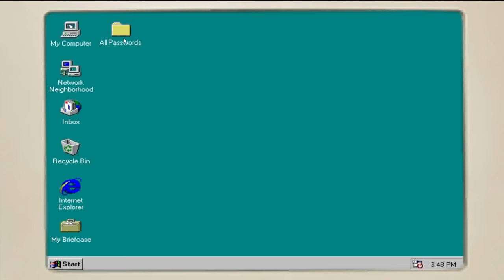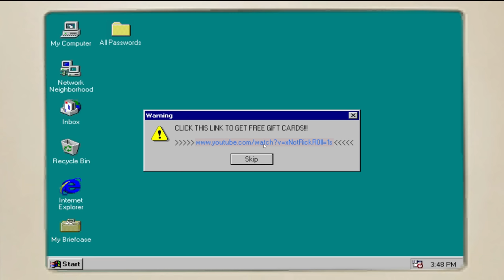NU VIZITA OCEANUL lui SPONGEBOB.. Dimineata!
Joculetul se numeste 5 Nopti la Hotelul lui Shrek!